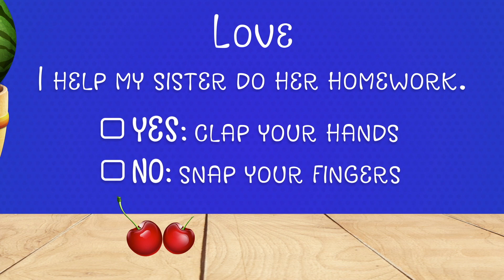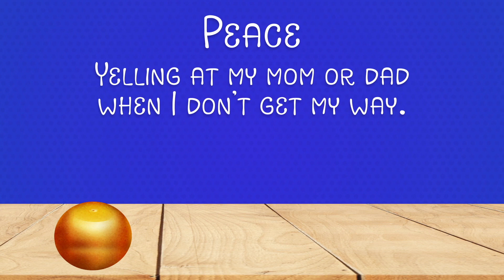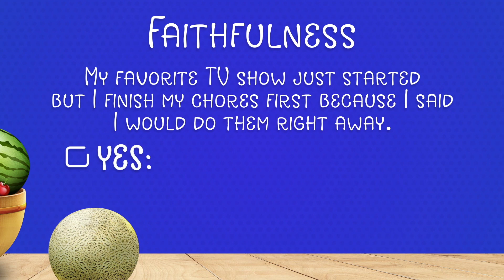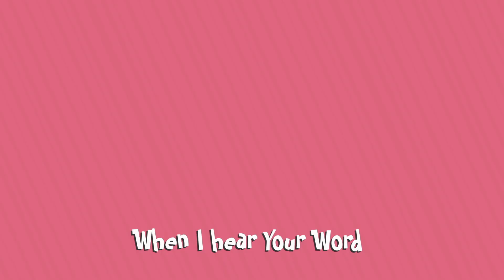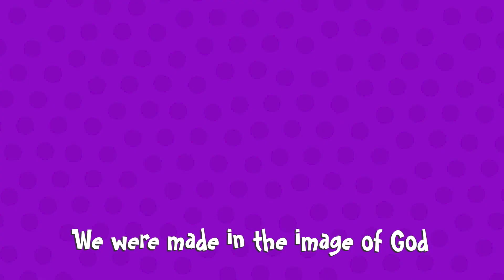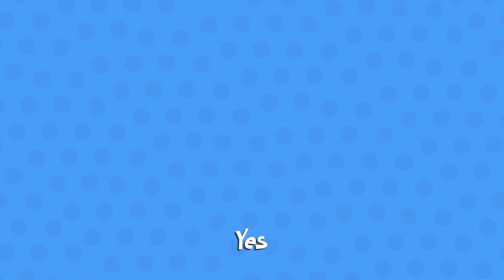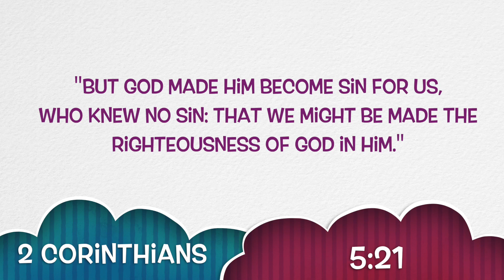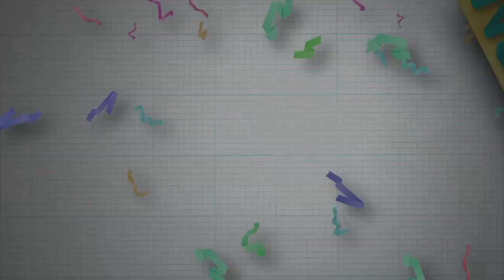Children's Church Ages 4 to 7 - July 31, 2022